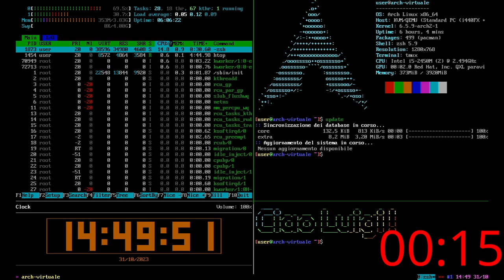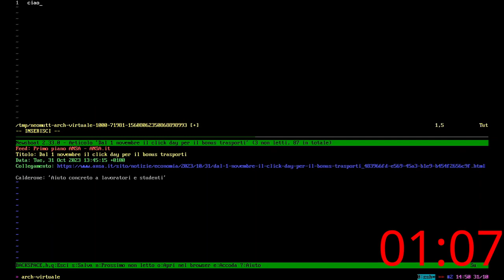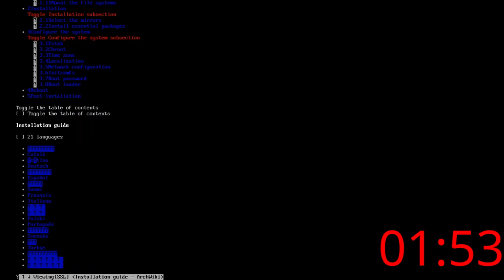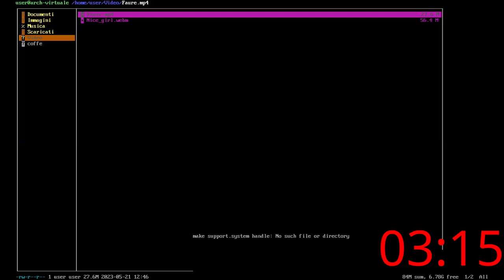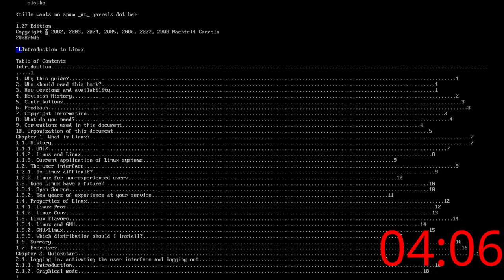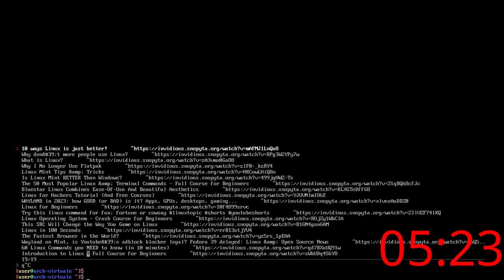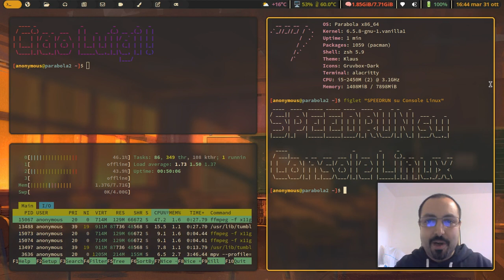La mia sfida: SPEEDRUN su console Linux [5:29] (WORLD RECORD)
Fai un video di risposta per guadagnarti un nuovo record...